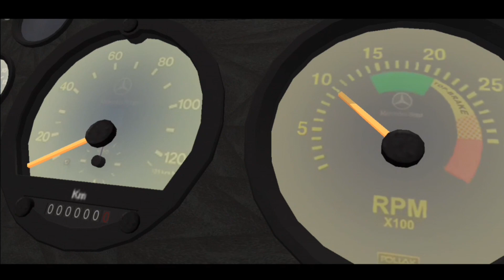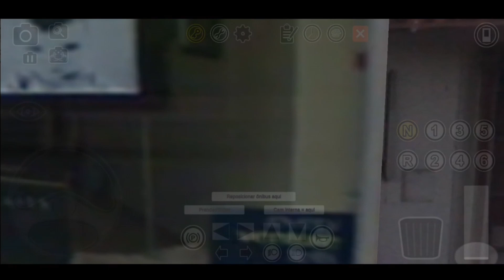Neobus Thunder+ MB LO-915 - Linha Fortaleza/Caucaia/IJF/Metropole 1 & 2 (IDA) [Próton Bus Ceará]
➫ 𝗗𝗶𝘀𝗰𝗼𝗿𝗱 (𝐈𝐃): VFPlay#8471